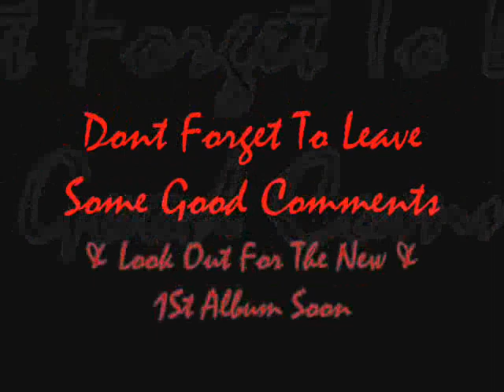Get That Flow - P.Souljez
Get Dat Flow By P.Souljez (Black Punisher - Dirty X & King Kong)feat. Crazy Evil(Lil Kooz)& White Bullet(Dr.G)
Hosted By BiG.BoSS
Produced By Black Punisher
new q8i rappers group in da rise...one of da best new groups in kuwait leave sum good comments in da vid. & rate it hope u like it ;)